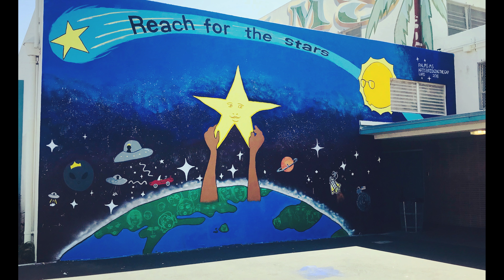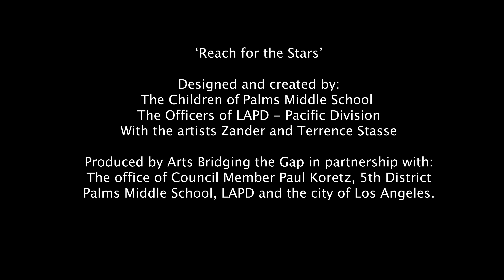Reach for the Stars Mural Project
Time-lapse as students from Palms Middle School create "Reach for the Stars" - designed and created with officers of the Los Angeles Police Department, Pacific Division, and artists Zander and Terrence Stasse.